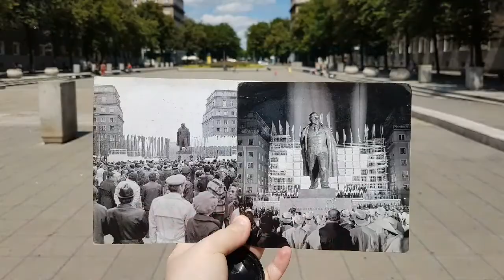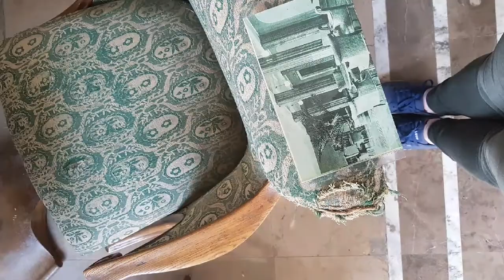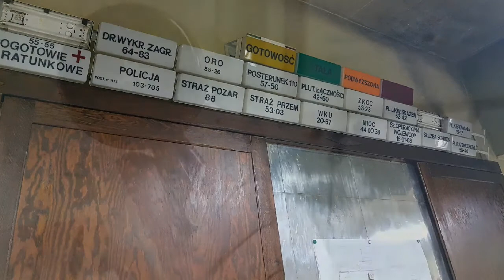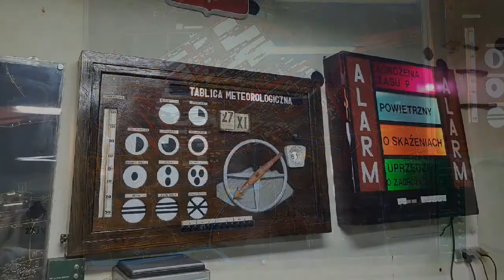Nowa Huta ENHA trip - Huta im. T. Sendzimira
@enha_trip allows you to enter the admin buildings of the NowaHuta Steelworks - hutaimtsendzimira - and admire the Oldschool details ♥️ just check this short collage out!

photos were taken with Samsungs7 nofilter - PhonePhotography raw